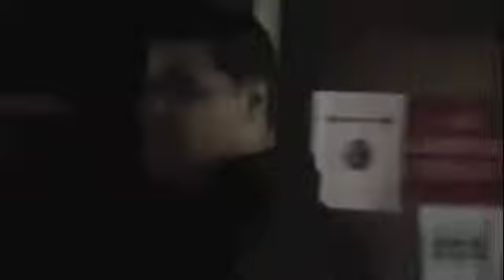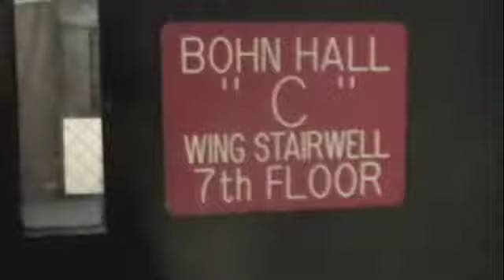three cheers for freshman year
Bohn, Ben, and all things Montclair.